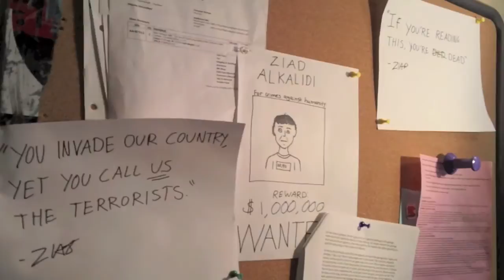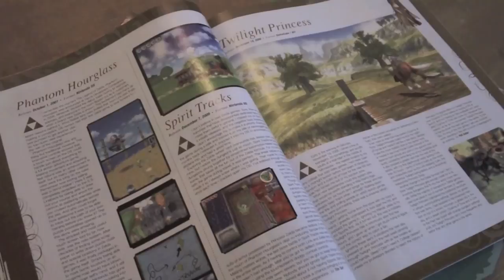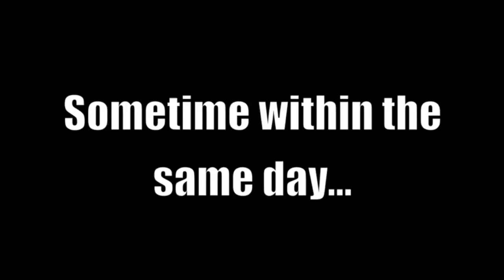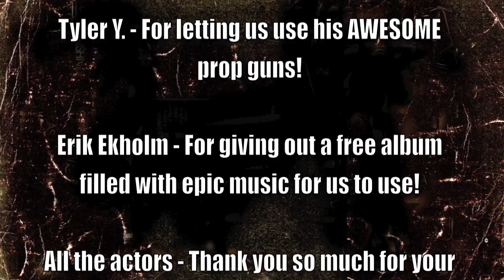Supreme Assassin (A Short Action Film)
The Supreme Assassin (Bryce) is sent on a mission to save the President's Daughter. Along the way he finds conflict with the lead terrorist holding her hostage, Ziad Alkhalidi. Nothing will stand in the Supreme Assassin's way!